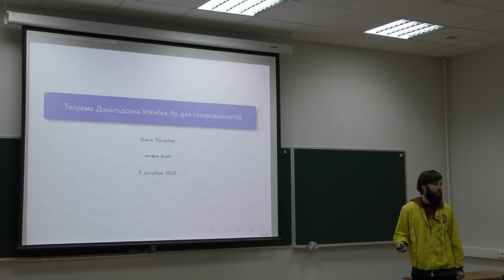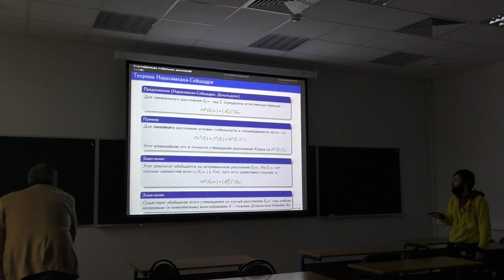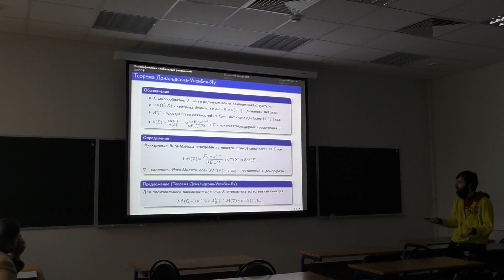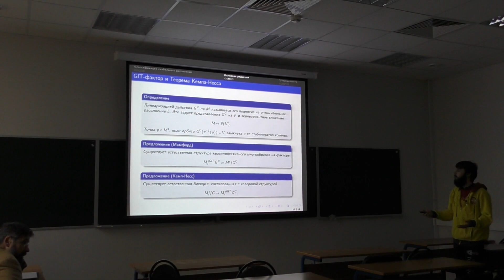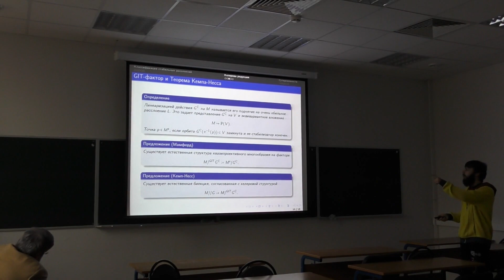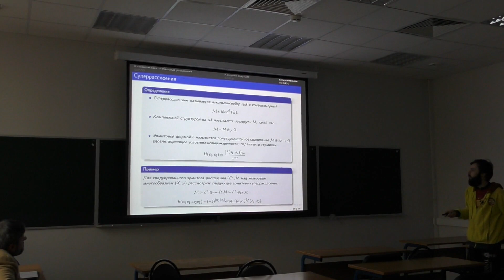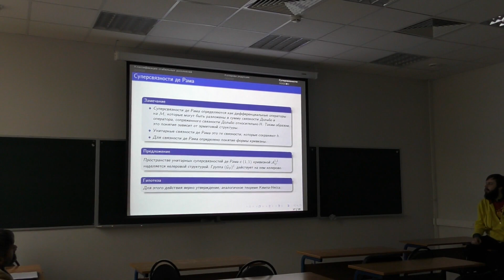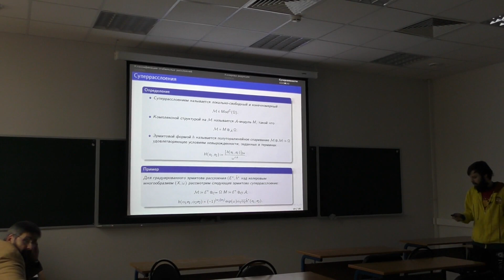Иван Яковлев "Теорема Дональдсона-Уленбек-Яу для суперсвязностей"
Около десяти лет назад, Бондал и Рослый определили понятие суперсвязности Дольбо на суперрасслоении над келеровым многообразием. Они ввели категорию плоских суперсвязностей Дольбо как новое dg оснащение производной категории пучков с когерентными когомологиями. Я обобщю понятия стабильного расслоения и связности Янга-Миллса на этот контекст и расскажу, какие продвижения есть в доказательстве аналога теоремы Дональдсона-Уленбек-Яу.